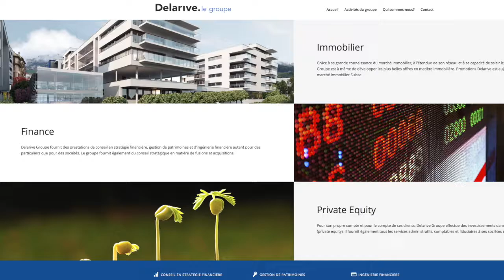Seeds to GROW : Patrick Delarive - trailer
Patrick Delarive defines himself as a “serial entrepreneur”.
A modern version of the mythical King Midas, everything he touches turns into gold (finance, real estate, show business... )
But for him, money is energy that always needs to circulate.
And the most important is not to be successful in life but to succeed your life.

Written and directed by Louis C Mouchet, produced by Dorothy Cox,

This Web Series aims at planting seeds for your personal growth. We gather these seeds from people who have accomplished something particular and unique in their lives.
There are experts of success who propose standardise remedies and recipes. These can function but do not work for everyone. When we look closely at people who have accomplished something extraordinary we discover that each individual road is different. We are inspired by each guest and can learn something different from each example.
In this series of video portraits, we concentrate on authentic personalities in real life. The spectator benefits from advice, ideas and tips and can apply these in their own lives.

Louis C Mouchet is an independent film-maker, videographer and audiovisual consultant for international companies and humanitarian organizations. He has directed mainly documentaries: ADOLPHE APPIA - VISIONARY OF INVISIBLE, THE JODOROWSKY CONSTELLATION, BLUES ROAD MOVIE, RROMANI SOUL, SANTA SHAKTI...